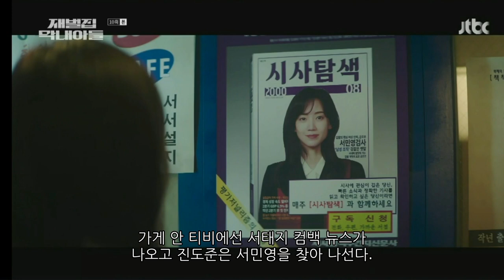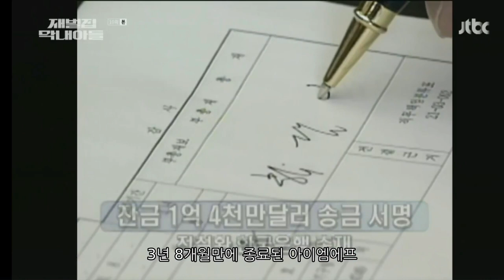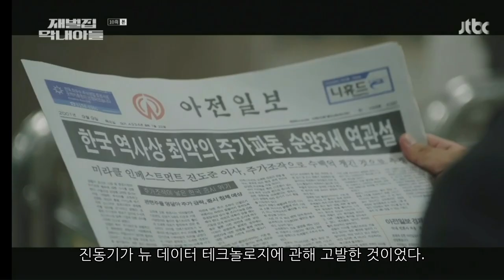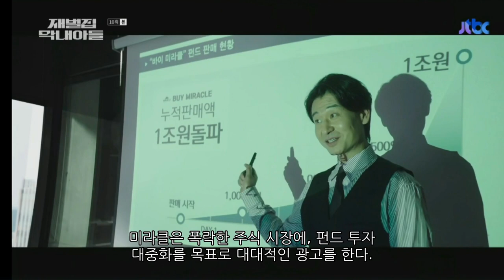재벌집 막내아들10회(순양의 후계자가 된 진도준, 교통사고가 나는데..)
순양백화점에 이어 진동기의 순양증권까지 인수한 진도준, 진양철은 순양의 후계자로 진도준을 점찍는다. 자식보다 혼외자 손자인 도준을 후계자로 삼자 자식들은 충격을 받는다. 미래를 알고 있는 진도준, 하지만 자신의 미래는 알지 못했는데, 이유는 죽었기 떄문이었다. 미래는 알고 있지만 현실은 바꿀 수 없다는 말로 10회가 끝난다.